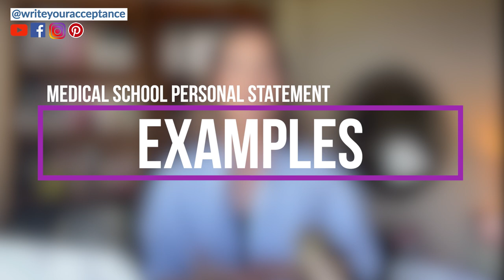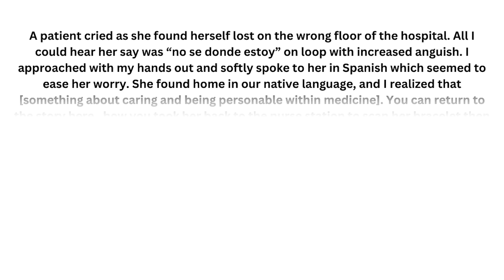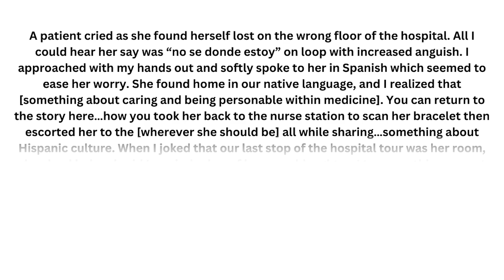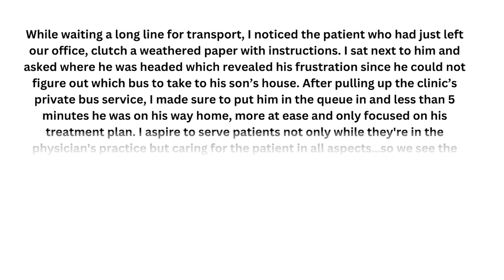Medical School Personal Statement Examples (GET THE WHITE COAT, ACCEPTED IN 2024)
Medical School Personal Statement Examples (GET THE WHITE COAT, ACCEPTED IN 2024)// Medical school personal statement examples are great but medical school personal statement examples get white coat accepted in 2024 is an expertly devised strategy. Reading random sample medical school personal statement will show you how others were successful but it won’t reveal how you can do it too. In this video, Dr. Josie will share medical school personal statement examples accepted and give you the strategy so that your amcas personal statement is white coat ready. The medical school essay should share your journey to medicine but also so much of who you are, so stick with Write Your Acceptance and watch out medical school essay tips. These medical school personal statement tips will not only guide you to write your most compelling med school personal statement, but also the tmdsas optional essays and the tmdsas secondaries. For the best med school personal statement tips, find them here and you’ll be next cycle’s successful amcas personal statement examples.